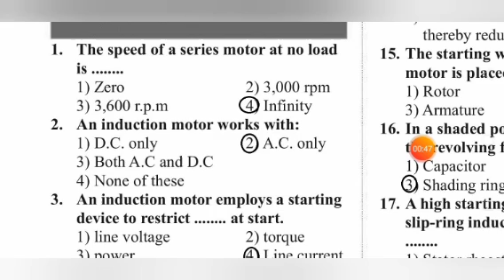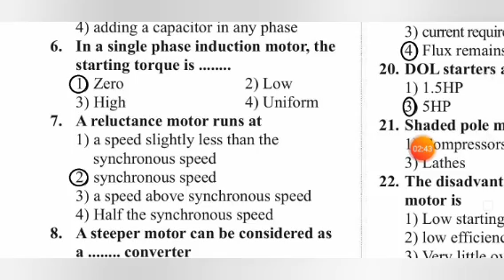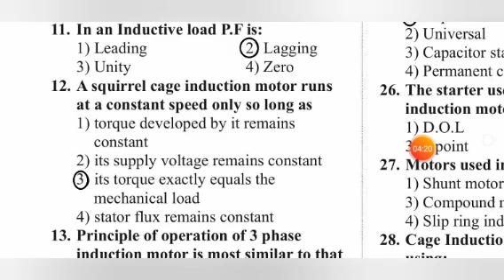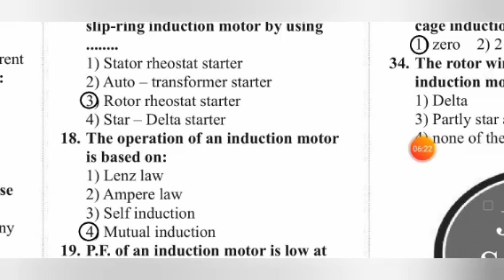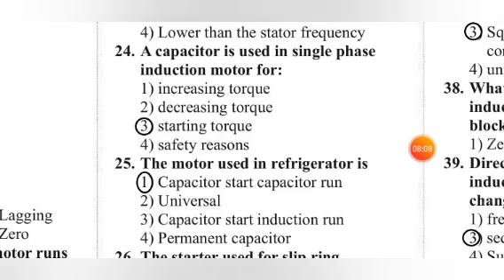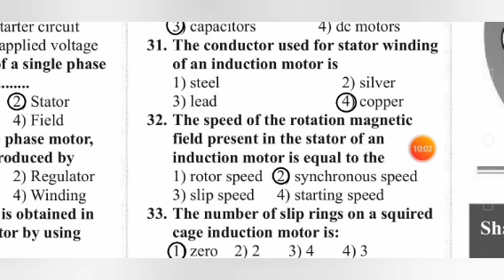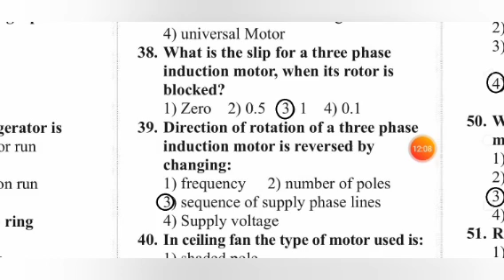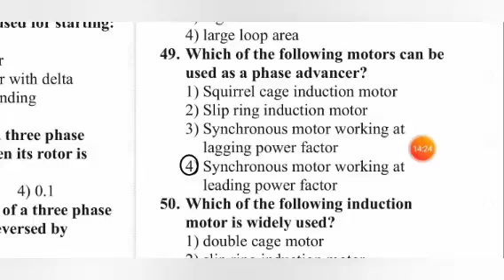Induction Motors MCQS